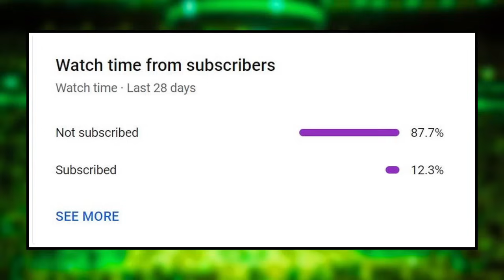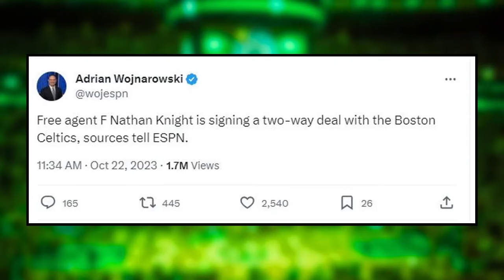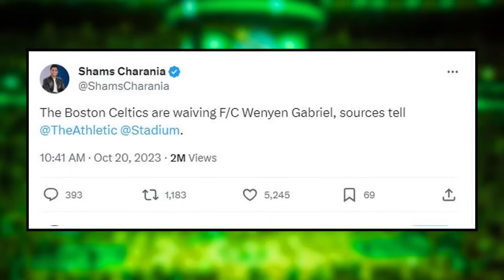Celtics Make MULTIPLE Moves...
SHOW INDEX:
0:00 Boston Celtics News
1:10 Celtics Signing Nathan Knight
3:56 Celtics WAIVE Multiple Prospects...

Enjoy October 23 edition of Boston Celtics News or Celtics News today!

Bruce Veliz speaks about the latest Boston Celtics news involving the signing of Nathan Knight & waiving's of Jay Scrubb and Wenyen Gabriel.